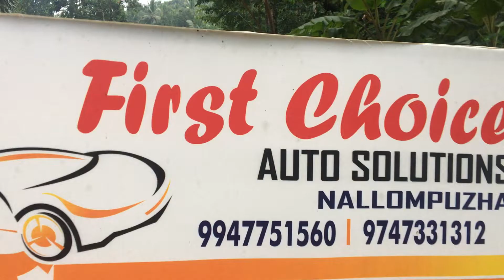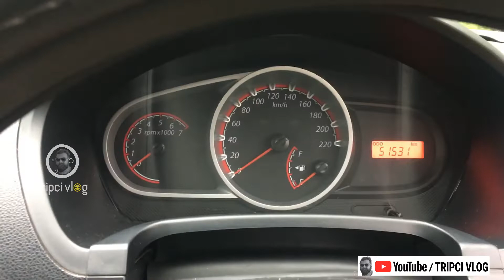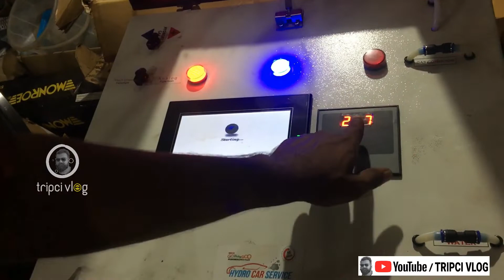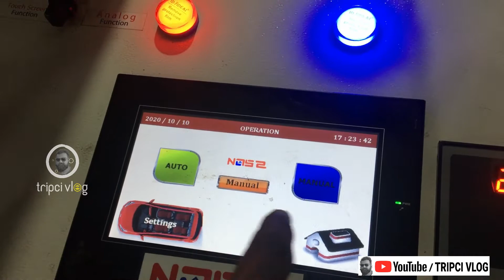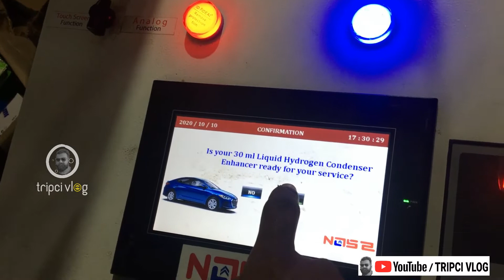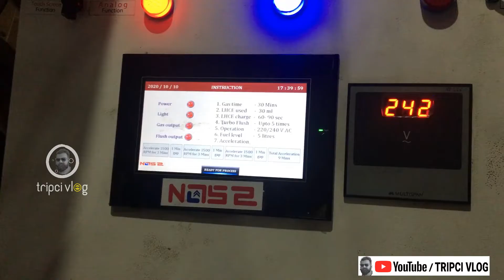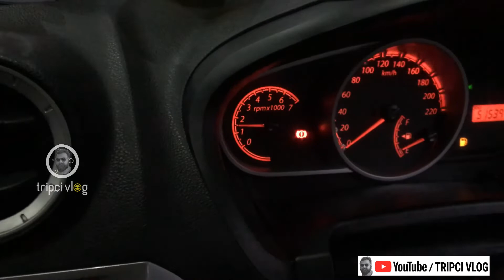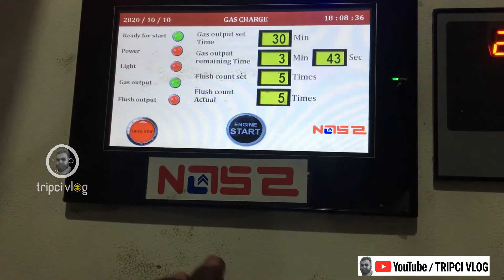എന്താണ് ഡികാർബണൈസേഷൻ | Car Decarbonization First Choice how to do & benefits | Tripci Vlog | Vlog#65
Tripci Vlog by aby jos at FIRST CHOICE AUTO SOLUTIONS, Nallompuzha for CarDecarbonization Watch Video

നിങ്ങളുടെ വാഹനം  ഡികാർബണൈസിങ്ങ് ചെയ്യാൻ ഫസ്റ്റ് ചോയ്സ് ഓട്ടോ സൊല്യൂഷൻസിൽ വിളിക്കാം:
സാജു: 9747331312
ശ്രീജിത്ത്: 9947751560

വാഹനത്തിന്റെ ഇന്ധനം (ഡീസൽ അല്ലെങ്കിൽ പെട്രോൾ) കത്തുമ്പോൾ ഉണ്ടാകുന്ന കാർബൺ 80% എക്സോസ്റ്റ് വഴി പുറംതള്ളപ്പെടുന്നു; ബാക്കി വരുന്ന 20 ശതമാനത്തിൽ 10% ഓയിലിലേക്കും 10 % എൻജിന്റെ അകത്തും കുമിഞ്ഞുകൂടുന്നു.
ഓയിൽ മാറുന്നതോടെ ഓയിലിൽ പിടിച്ചിരിക്കുന്ന ഒരു വിധം കരിയെല്ലാം പോവുന്നു . എന്നാൽ എൻജിനകത്തെ  കരി അവിടെ തന്നെ ഇരിക്കുന്നു. ഈ കാർബൺ ഡെപ്പോസിറ്റ് നിങ്ങളുടെ വാഹനത്തിൽ താഴെ പറയുന്ന മാറ്റങ്ങൾ പ്രകടമാക്കിയേക്കാം:-
1. മൈലേജ് കുറയുക
2. പവർ കുറയുക
3. അമിതമായ പുക സൃഷ്ടിക്കുക
4. എൻജിൻ പ്രവർത്തന ക്ഷമത നഷ്ടമാകുക
5. മുൻപ് 3-മത്തെ അല്ലെങ്കിൽ 4-മത്തെ ഗിയറിൽ കയറിയിരുന്ന കയറ്റം ഇപ്പോൾ 2-മത്തെ  ഗിയറിൽ കയറേണ്ടി വരിക എന്നീ പ്രശ്നങ്ങൾക്ക് കാരണമായേക്കാം. കൃത്യമായ ഇടവേളകളിൽ നിങ്ങളുടെ വാഹനം ഡികാർബണൈസിങ്ങ് ചെയ്യുക.

ഡികാർബണൈസിങ്ങിലൂടെ കാർബൻ നീക്കം ചെയ്യുന്നതോടെ നിങ്ങളുടെ വാഹനത്തിൽ താഴെ പറയുന്ന മാറ്റങ്ങൾ ഉണ്ടാവുന്നതാണ്;
1. വാഹനത്തിന്റെ നഷ്ടപ്പെട്ട മൈലേജ് വീണ്ടെടുക്കുന്നു
2. വാഹനത്തിന്റെ നഷ്ടപ്പെട്ട പവർ വീണ്ടെടുക്കുന്നു
3. വാഹനത്തിൽ 80% വരെ Emission പുക കുറക്കുന്നു
4. സ്റ്റാർട്ടിങ്ങിലുള്ള  വൈബ്രേഷൻ കുറയ്ക്കുന്നു
കൃത്യമായ ഇടവേളകളിൽ കാർബൺ നീക്കം ചെയ്ത് എഞ്ചിൻ എന്നും പുതിയത് പോലെ സംരക്ഷിക്കുന്നു.

Moto-Travel Vlog - tripci vlog by aby jos